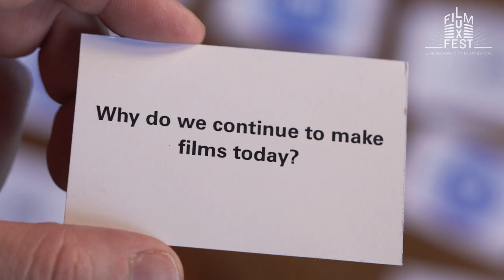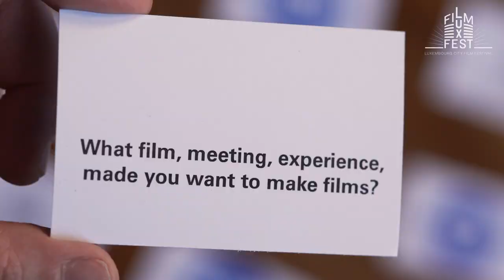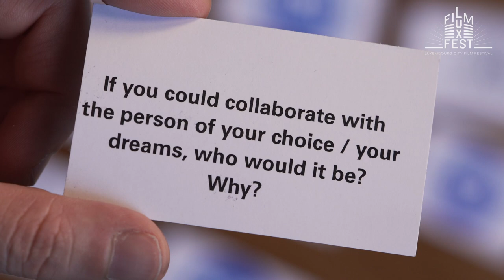And...Cut! presents Valentina Maurel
And...Cut! Is a series of short interviews about Cinema, why and how we make it, through the voices of those who make it.

The series is produced and shot during the 13th edition of the Luxembourg City Film Festival, March 2nd to March 12th, 2023.

Production : Centre national de l’audiovisuel (CNA)
In collaboration with : Luxembourg City Film Festival
With the support of : Tero House 17

Direction and editing : Sirvan Marogy
In collaboration with : Mylène Carrière and Iman Moussamih (CNA)
Sound and assistant director : Tomas Simoes